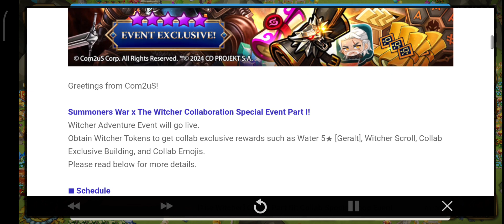🌟🌚[Event] Spesial Kolaborasi [The Witcher] Bagian 1: Event Petualangan Witcher🌚🌟 - Summoners War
Kamis 1st February 2024, Pukul 16:14sm (TST)

Salam dari Com2uS!

Event spesial kolaborasi Summoners War X The Witcher: Wild Hunt bagian 1!

Event Petualangan Witcher akan segera dimulai!
Kumpulkan Witcher Token untuk mendapatkan hadiah eksklusif kolaborasi seperti [Geralt] ★5 Water, Witcher Scroll, bangunan eksklusif kolaborasi, dan emoji kolaborasi!

■ Periode Event
Setelah update di tiap server - 31 Maret 21:59 WIB
Hadiah tersedia sampai 1 April 21:59 WIB

■ Detail Event
[Cara Mengumpulkan Witcher Token]
- Hadiah Drop: Semua arena Skenario, Cairos Dungeon, Rift Dungeon, Rift Raid, dan Dimension Hole
- Dapatkan 100 Crystal
- Gunakan 100 Crystal
- Summon Karakter Kolaborasi
- Konten Kolaborasi: Witcher Event Dungeon, Kaer Morhen, dan Rival Arena: Master X

* Jumlah Witcher Token yang bisa didapatkan bisa dilihat di halaman event setelah event dimulai.

* Summoner baru/kembali akan mendapatkan 3 Witcher Token per drop.

- Summoner baru: Summoner yang membuat akun setelah 30 Januari 2023 22:00 WIB

- Summoner kembali: Summoner yang pernah mendapatkan keuntungan bermain kembali setelah 30 Januari 2023 22:00 WIB

* Kamu bisa mendapatkan Witcher Token dari [hadiah drop, gunakan/dapatkan Crystal, dan summon Karakter kolaborasi] tanpa batas selama periode event.

* Crystal yang didapatkan dari event tidak akan dihitung.

Event 1
Kumpulkan Witcher Token setiap hari untuk dapatkan hadiah!
20: 200.000 Mana Stone
40: 100 Energy

Event 2
Buka beragam [event kolaborasi] dan dapatkan hadiah berdasarkan Total Witcher Token Didapatkan!
50: ▶ Geralt natural ★5 Water kolaborasi The Witcher 3: Wild Hunt ◀ dengan 6 [Rune Fatal + Blade ★6 Legend Power-up +15] + 3 Emoji Kolaborasi
200: Event Spesial Kolaborasi Bagian 2: Event Lab Skill Witcher Terbuka
400: Bangunan Eksklusif Kolaborasi: Witcher Statue + 3 Emoji Kolaborasi
700: Misi Rahasia Terbuka
1000: Event Spesial Kolaborasi Bagian 3 - 1: Toko Spesial Beast Rider Terbuka
1300: ★1 Witcher Scroll★
1600: Event Spesial Kolaborasi Bagian 3 - 2: Toko Spesial Desert Queen Terbuka
2000: Bangunan Eksklusif Kolaborasi: [Place of Power]
2500: Event Spesial Kolaborasi Bagian 3 - 3: Toko Spesial Archangel Terbuka
3000: 1 L&D Scroll

[Pergi ke Event Spesial Kolaborasi Bagian 2]
[Pergi ke Event Spesial Kolaborasi Bagian 3]

▶ Misi Rahasia ◀
Misi rahasia akan terbuka saat kamu mengumpulkan 700 Witcher Token.

Misi bermain di konten kolaborasi akan dihitung dari saat event dimulai.

[Hadiah Misi Rahasia]
Misi Rahasia Ciri: 5 Mystical Scroll
Misi Rahasia Yennefer: 5 Mystical Scroll
Misi Rahasia Triss: 5 Mystical Scroll

★ Witcher Scroll
* 1 Karakter kolaborasi The Witcher natural ★4 - ★5 Fire/Water/Wind/Light/Dark akan di-summon.

* Geralt Water yang bisa didapatkan dari event kolaborasi tidak akan di-summon.

★ Bangunan Eksklusif Kolaborasi: Witcher Statue & Place of Power dan 6 Emoji

* Witcher Statue: Monumen untuk merayakan kolaborasi The Witcher.

* Place of Power: 4 monster bisa diletakkan termasuk Karakter kolaborasi.

※ Penting

Event 1

- Misi dan hadiah event 1 reset setiap 22:00 WIB.

Event 2

* Hadiah 50 Witcher Token akan dikirim ke Kotak Hadiah saat kamu menekan tombol Ambil.

* Hadiah Geralt adalah Karakter natural ★5 elemen Water dan akan di-summon dalam bentuk sudah awaken dengan 6 Rune (power-up +15). Kamu bisa melepas atau mengganti Rune yang terpasang.

- Pengambilan hadiah bisa dilakukan sampai 24 jam setelah event berakhir.

- Silakan restart game jika kamu bermain saat event dimulai agar tidak terjadi masalah.

- Coba restart game jika kamu tidak melihat hadiahmu di dalam Kotak Hadiah.

- Periode dan sisa waktu event ditampilkan sesuai dengan zona waktu area pemain.

- Untuk pertanyaan atau bantuan lain, silakan menghubungi Customer Support kami dengan mengunjungi

Thanks!🙏